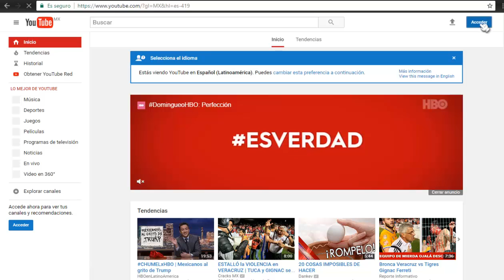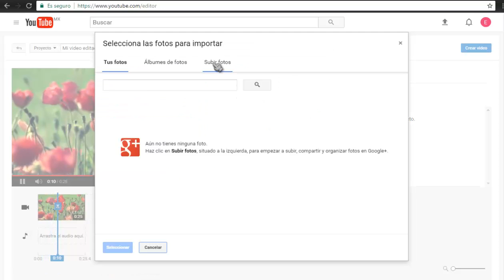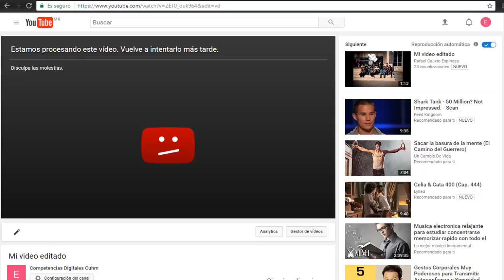Creación de videos en Youtube